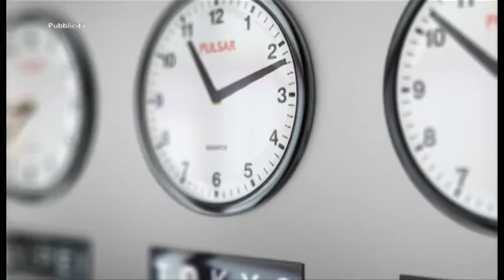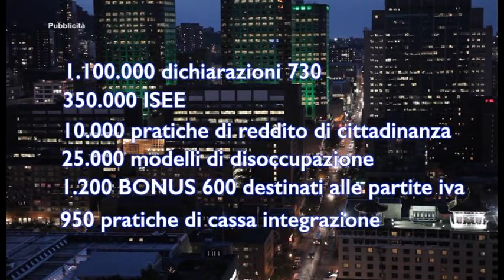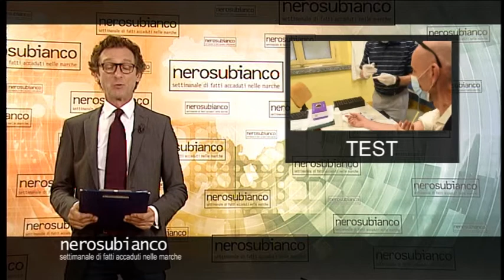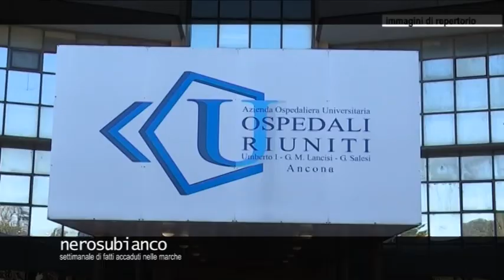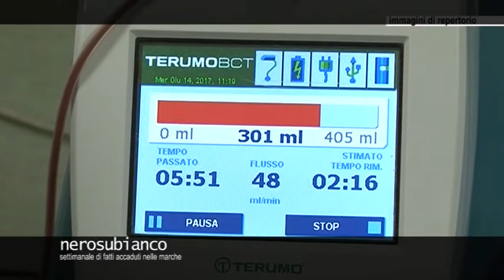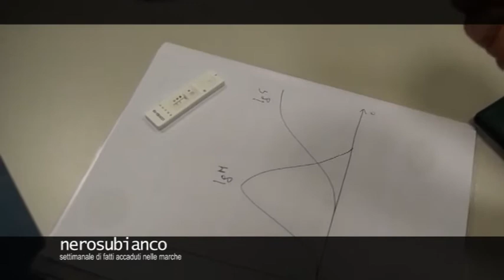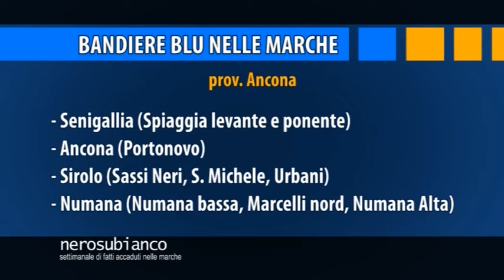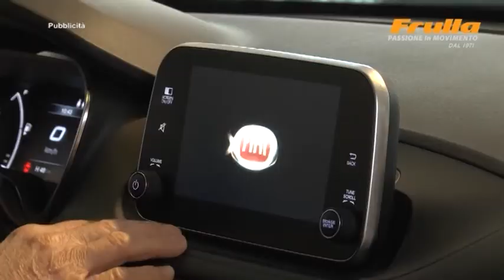NERO SU BIANCO puntata n. 2224 del 17 maggio 2020